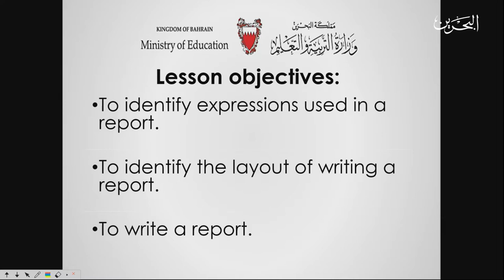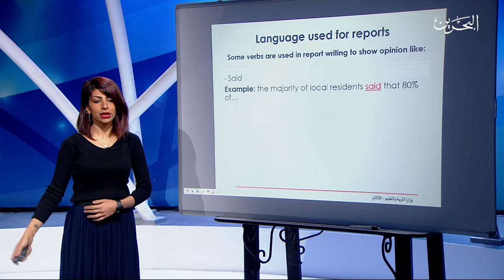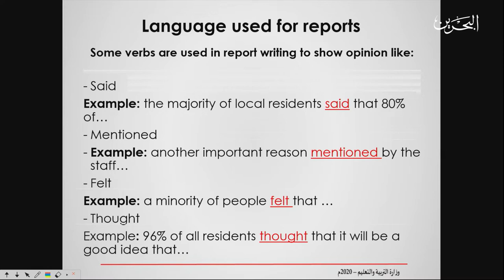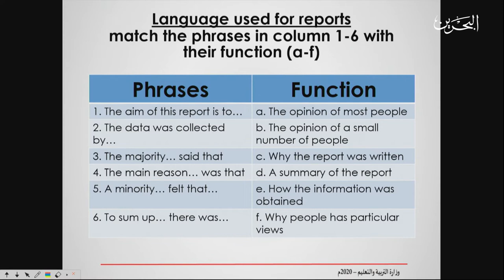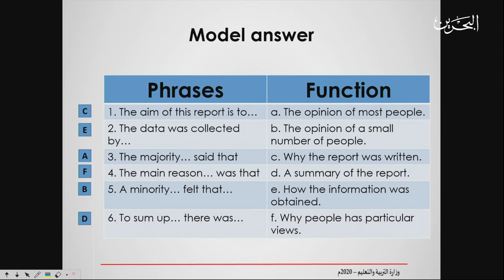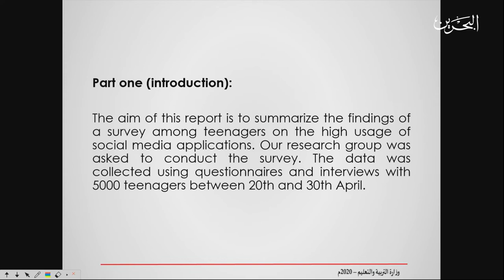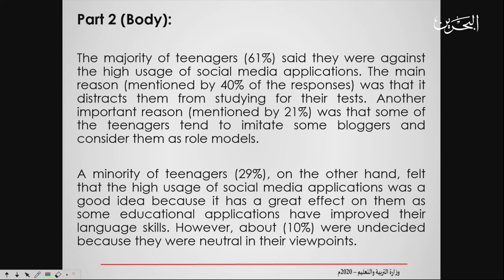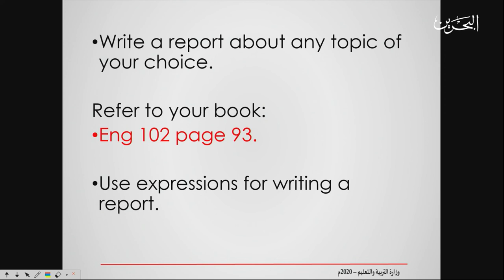19-4-2020 | انج 102